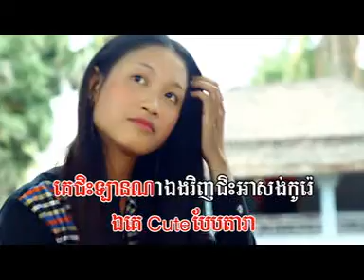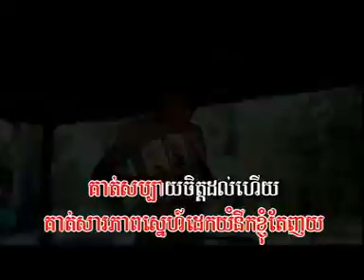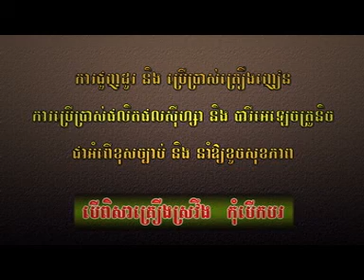Kan Trem,Bong Poy Town, Town Bong Poy,2015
Kan Trem,Bong Poy Town, Town Bong Poy,2015,ksm